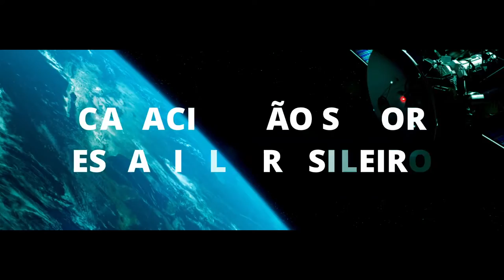Fundação Ezute comemora 25 anos de atuação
Com 25 anos de atuação no país, a Fundação Ezute é uma organização privada sem fins lucrativos que tem como missão contribuir para a transformação das organizações brasileiras, especialmente as públicas.

Muito obrigado.